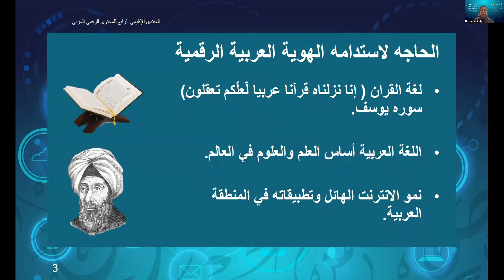انطلاق فعاليات المنتدى الإقليمي الرابع للمحتوى الرقمي العربي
انطلقت اليوم فعاليات المنتدى الإقليمي الرابع للمحتوى الرقمي العربي الذي تستضيفه دولة قطر على مدى ثلاثة أيام تحت شعار "مستقبل المحتوى العربي على الانترنت" بتنظيم من وزارة المواصلات والاتصالات تحت رعاية جامعة الدول العربية وبالتعاون مع هيئة تنظيم الاتصالات بدولة قطر، والمنظمة العربية لتكنولوجيات الاتصال والمعلومات (AICTO)، ولجنة الأمم المتحدة الاقتصادية والاجتماعية لغرب آسيا (الأسكوا)، والمنظمة العربية للتربية والثقافة والعلوم (ألكسو)، والاتحاد الدولي للاتصالات (ITU).

The events of the 4th Arab Digital Content Forum started in Doha today under the theme; “The Future of Arabic Content on the Internet.”. The forum is organized by the Ministry of Transport and Communications until Oct. 7 under the auspices of the League of Arab States in collaboration with Communications Regulatory Authority (CRA) of Qatar, the Arab Information and Communication Technologies Organization (AICTO), the UN Economic and Social Commission for West Asia (ESCWA) and the ITU.